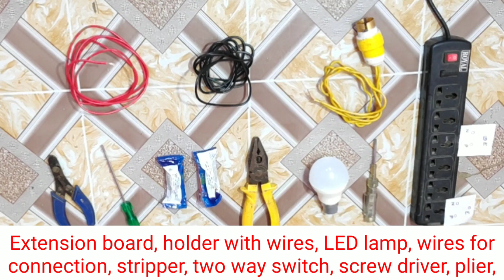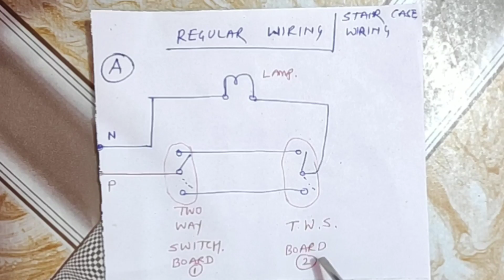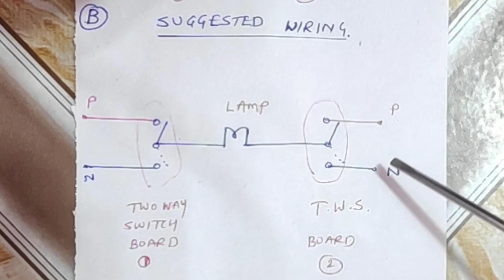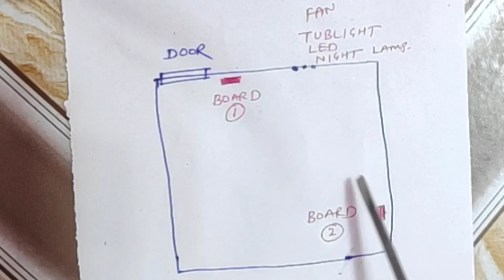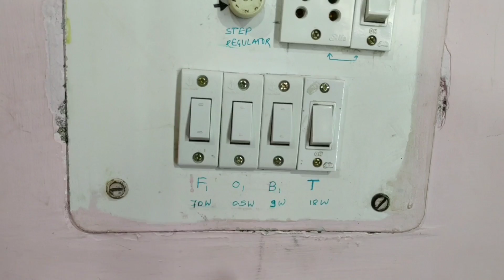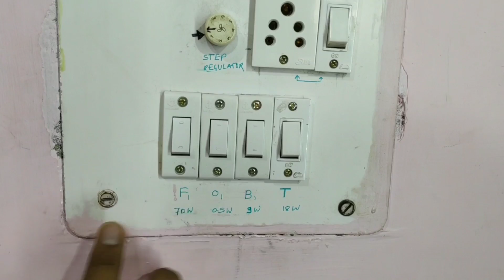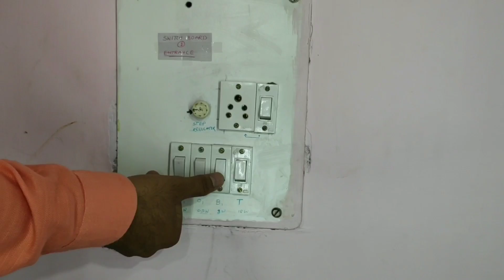Energy Saving Tricks,100%, Legal, Working, Money saving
How to save money by changing few connection of wiring in your home I explain in this video,

नमस्कार दोस्तों आज के व्हिडिओ मे मैने आपको बताया है की घर के वायरिंग मे थोडासा चेंज करते है तो कैसे पैसे की और वायर की बचत हो सकती हैं|
मैने टू वे स्विच के कनेक्शन किस तरह से करें ताकि स्वीट से ऑपरेट होने वाली ट्यूब लाइट, बल्ब & फैन को 2 बोर्ड से चालू और बंद कर सकते हैं, इसमें कम से कम वायर की खपत होती है।
रूम का पहला बोर्ड एंट्रेंस में होता है जबकि दूसरा बोर्ड ईजी टो ऑपरेट जगह पर लगाने से और उस बोर्ड दोनों बोर्डमें टू वे स्विच कनेक्शन करने से आपकी इलेक्ट्रिक की सेविंग भी होती है।
इसके बहुत सारे फायदे हैं, तो आप यूज कीजिए।

money saving tricks,
energy saving idea, energy saving using two way switch connection,
two way switch different connection, 100% working, 100% legal,
 energy metre trick and technique ,
how to reduce electric bill, simple and working tricks and technique used at home,Vishwas fetewale